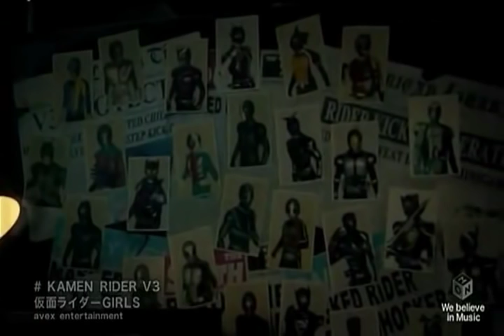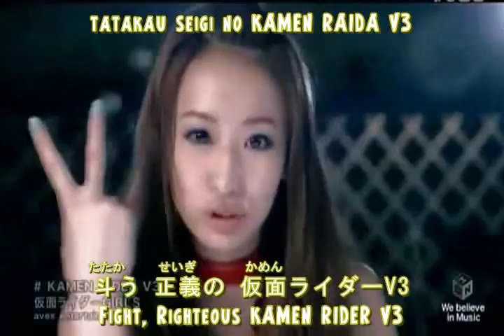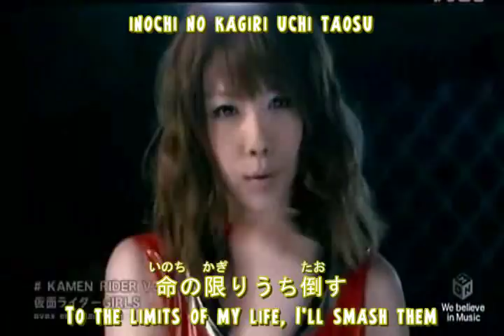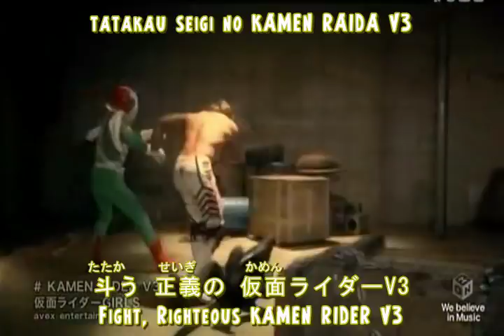Kamen Rider GIRLS Kamen Rider V3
Kamen Rider GIRLS
Kamen Rider V3